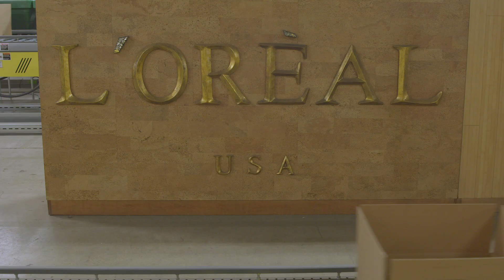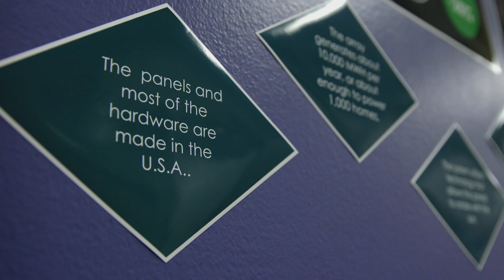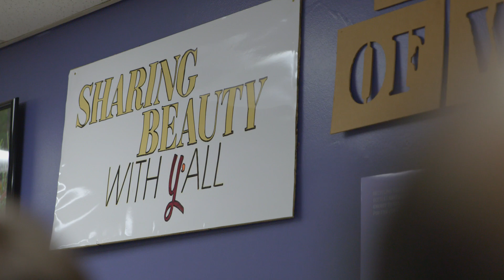SWAP 4 | Ep. 1| At L'Oréal USA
The U.S. manufacturing sector is responsible for billions of dollars’ worth of energy use every year, but manufacturers are stepping up to strengthen their manufacturing competitiveness through energy savings. L’Oréal USA and General Motors are both partners in the Department of Energy’s Better Plants program and are industry leaders. Both companies have demonstrated great success in understanding and managing how they use energy resulting in very energy efficient manufacturing operations. But there’s always more opportunities to save. Through SWAP, DOE asks: can the companies from two unique industries help each other discover new ways to save energy?

In Episode One of the Better Buildings Challenge SWAP 4 ), brought to you by the U.S. Department of Energy, watch the team from General Motors conduct an energy audit at L’Oréal USA’s North Little Rock plant where household beauty products are made. Follow along as the General Motors team learns about L’Oréal USA’s employee engagement, solar panels, and compressed air energy saving tactics.

The Better Buildings Challenge SWAP is a three episode web series that documents two industry leaders at top of their game in energy conservation as their energy teams swap facilities to uncover energy savings at each other’s plant.

SWAP highlights the goal for DOE's Better Buildings Challenge, an initiative launched in 2011 to improve efficiency of American commercial, institutional, multifamily buildings and industrial plants by 20 percent or more over 10 years with leading CEOs and executives sharing ideas to help spur billions in new investments and energy savings in their facilities.

Or should this be a link to Better Plants